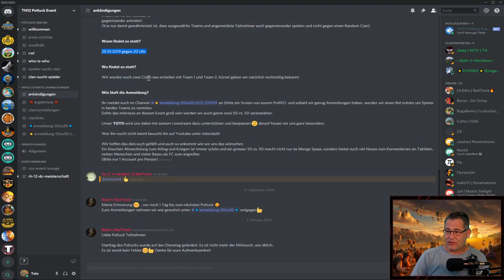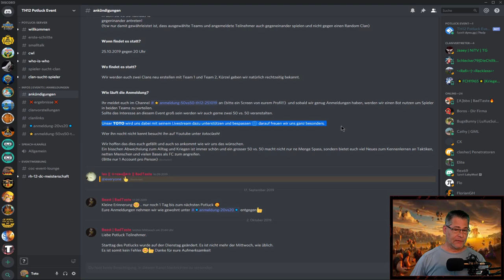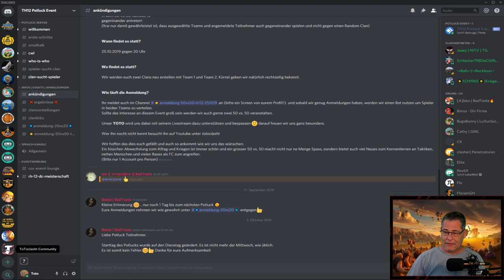Was soll denn das? - Komischer Gegner | Clash of Clans | CoC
Hmm Sachen gibts immer wieder, auch komische, zu sehen in der sccwl. ;)

►Zum Discord RH12 Potluck gehts hier lang.

Titel des Videos: Was soll denn das? - Komischer Gegner | Clash of Clans | CoC